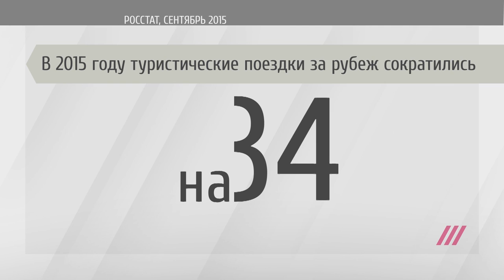Замминистра финансов Орешкин. Интервью Дождю /// Трейлер